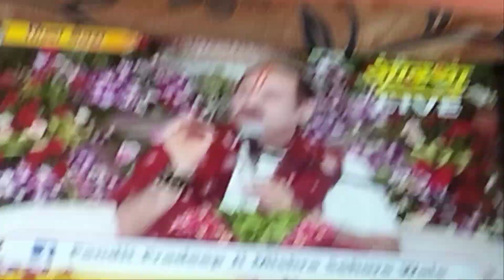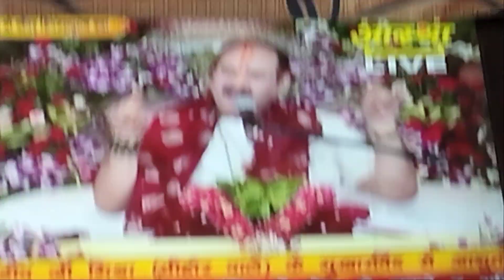पशुपति व्रत करने की विधि को अवश्य सुनें पूज्य पंडित प्रदीप जी मिश्रा